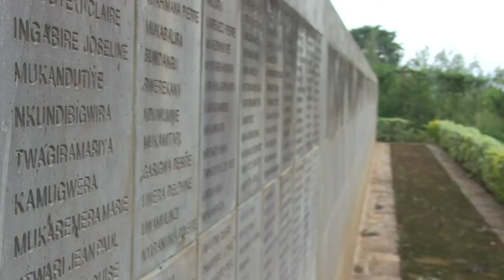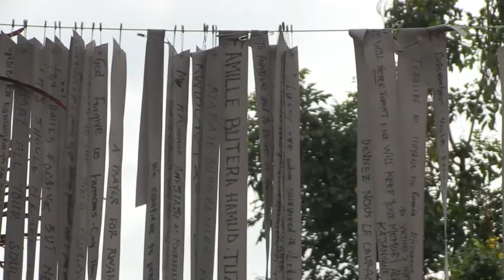Völkermord in Ruanda: Trauma-Therapien für Überlebende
Traumatisierten Opfern des Völkermords in Ruanda konnte lange Zeit nicht geholfen werden. Es gab schlichtweg keine psychologische Beratung, nur traditionelle Heiler. Viele Betroffenen können nun, zwanzig Jahre nach dem Genozid, mit professioneller Hilfe die Schatten der Vergangenheit überwinden.